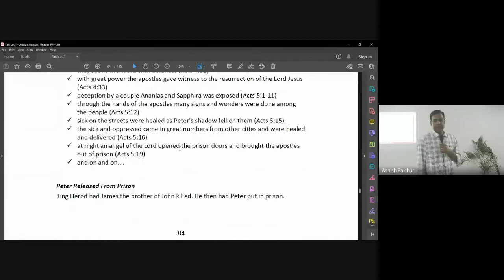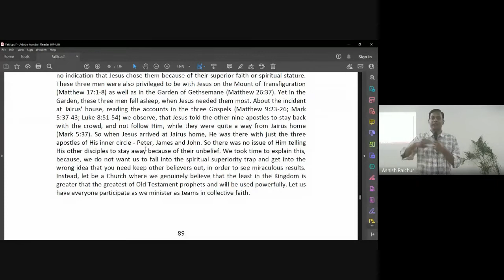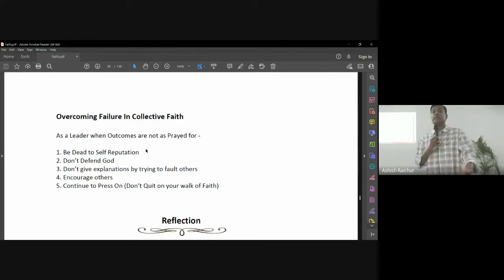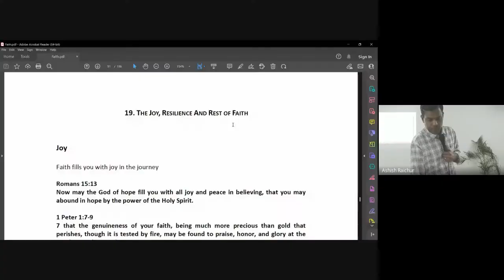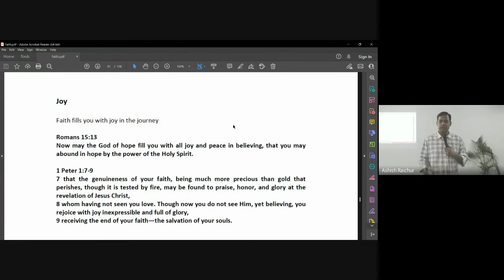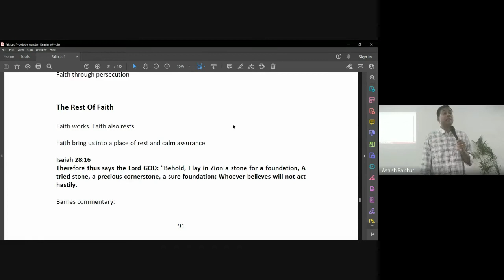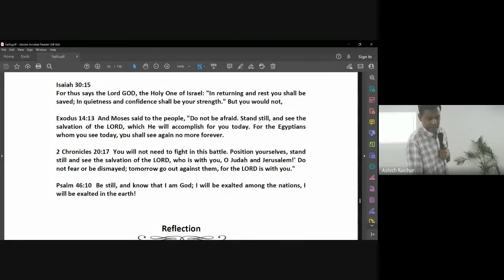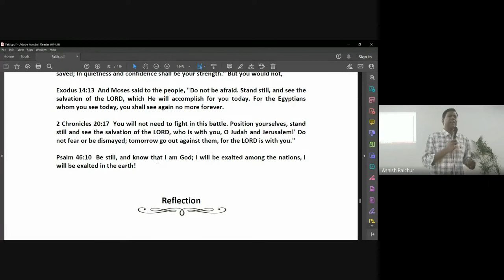Faith | Lecture 25 : BC111-Faith-20221101